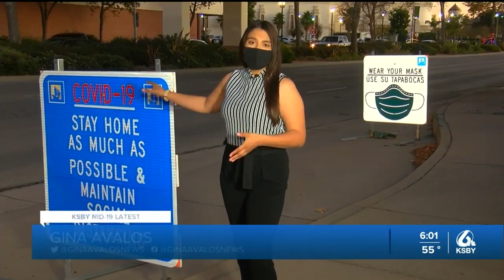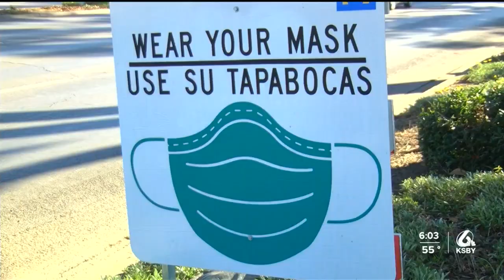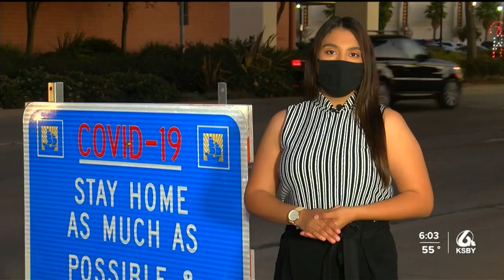Record-breaking COVID-19 numbers prompt pleas for community members to follow safety guidelines